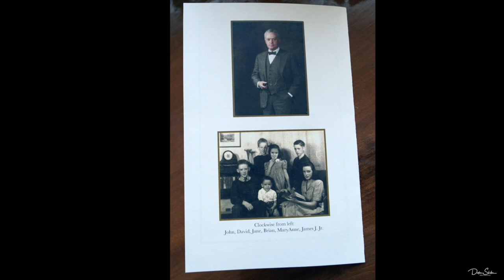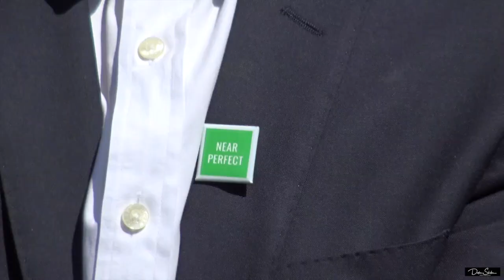John K. Dineen Memorial Service "a fond goodbye"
A Memorial Service for John K. Dineen on April 6, 2019 at the Nahant Village Church